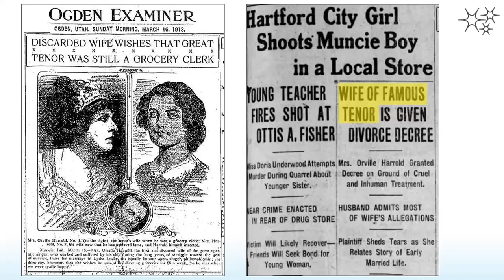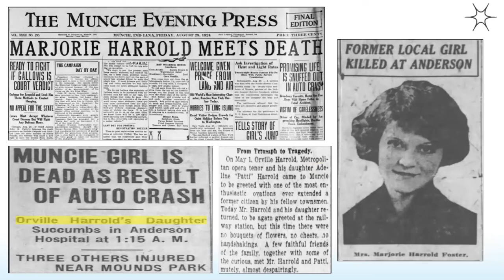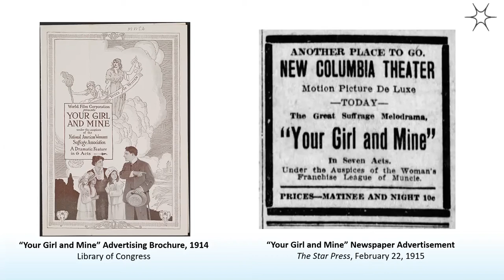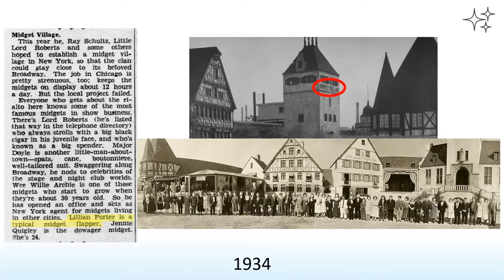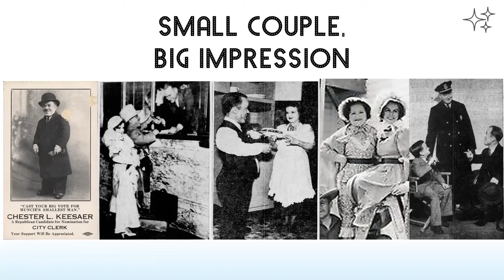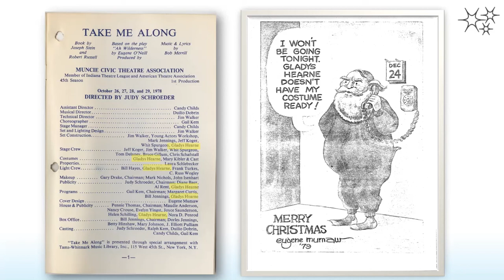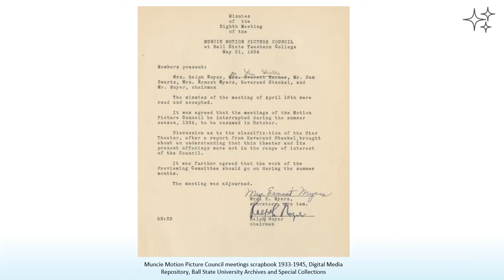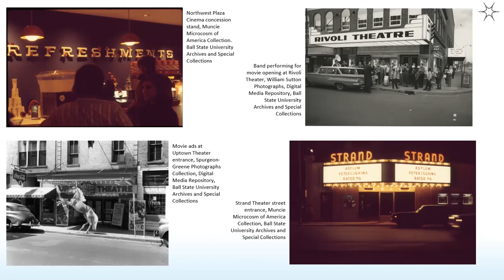Bright Lights! Magic City!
This Zoom panel presentation was a community collaboration between Ball State University Libraries, Delaware County Historical Society, Minnetrista, and the Muncie Public Library that occurred on February 24, 2021. The panel presentation celebrated the history of entertainment in Muncie. This presentation featured stories about Muncie natives who were stars of song, dance, and screen along with some of the unique theaters history that dotted downtown and special shows and events they hosted, including one related to women’s suffrage.

Panelists included, Sarah Allison, Head of Archives User Engagement at Ball State University Libraries, Archives and Special Collections; Melissa Gentry, Supervisor, GIS Research and Map Collection at Ball State University Libraries and one of the founders of the Notable Women of Muncie and Delaware County Committee; Jessica Jenkins, Vice President of Collections and Storytelling, Minnetrista and one of the founders of the Notable Women of Muncie and Delaware County Committee; Sara McKinley, Local History & Genealogy Supervisor of Muncie Public Library and manager of the Carnegie Library; and Karen Vincent, Delaware County Historian and Delaware County Historical Society President, and one of the founders of the Notable Women of Muncie and Delaware County Committee.

This collection provides access to many presentations facilitated by Ball State University Libraries Archives & Special Collections. These presentations highlight local and campus history along with collections from campus and community archives. Some of the presentations include community partners, such as the Delaware County Historical Society, Minnetrista, and the Muncie Public Library.

To access this video in the Ball State University Digital Media Repository

To access other items in the BSU Libraries Archives & Special Collections and Community Partners Presentations collection